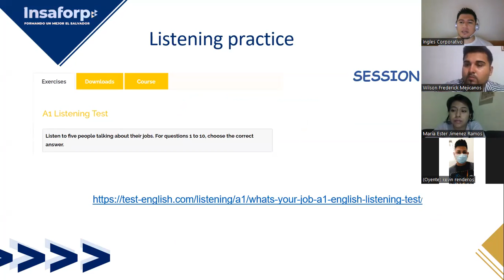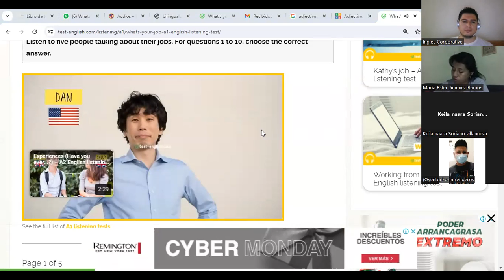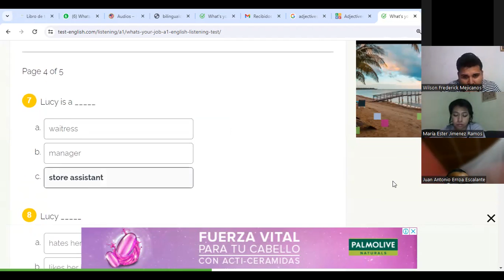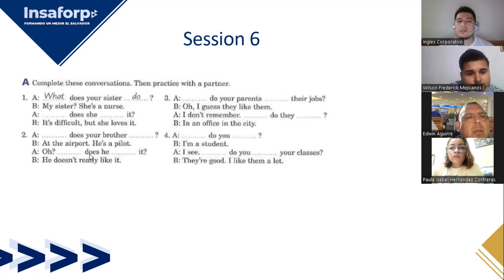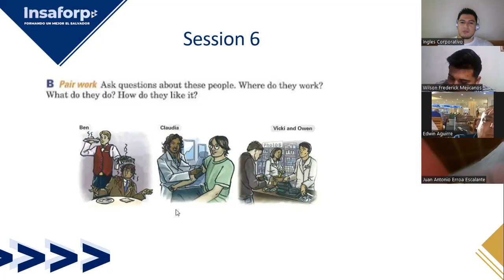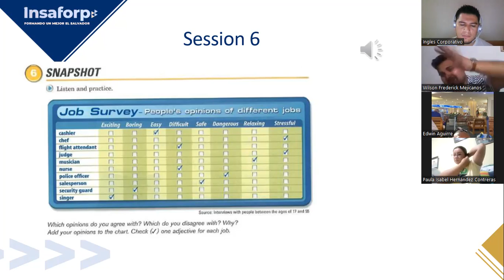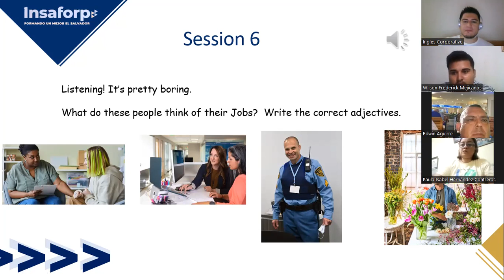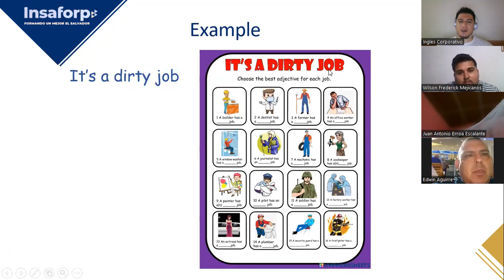Sesion 6- 28-11-2023-FI-REGA-148- Deras- What do you do? 2nd Part